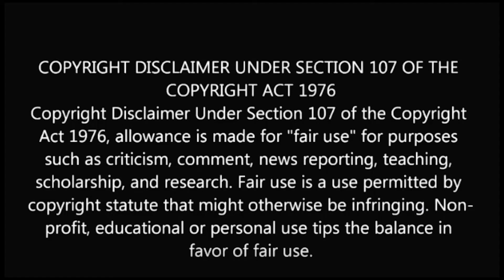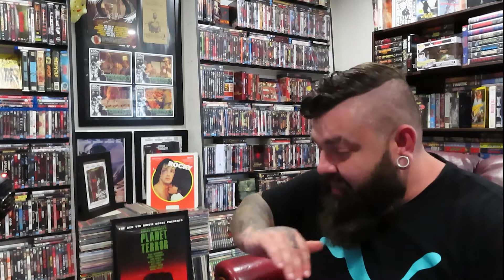HES STILL GOT IT | Lil Wayne - Mahogany | REACTION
DIDNT CUT IT MUCH THIS TIME. ILL GET COPYRIGHTED ANYWAY LOL. LIKE THE LAST 3. F YOU YOUTUBE HAHA